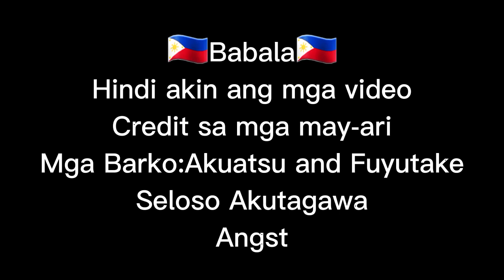BSD React to Atsushi's past life as Takemichi from Tokyo Revengers 🇵🇭/🇺🇲 No Part 2